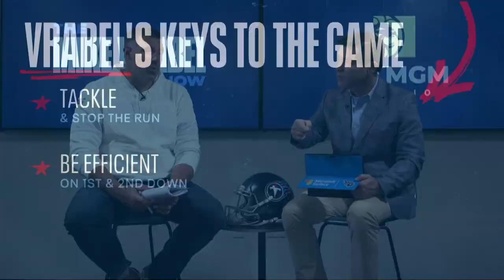Episode 7 Titans vs. Colts Recap | The Mike Vrabel Show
Titans Head Coach Mike Vrabel and "Voice of the Titans" Mike Keith sit down to recap the Titans' Week 7 game against the Indianapolis Colts.